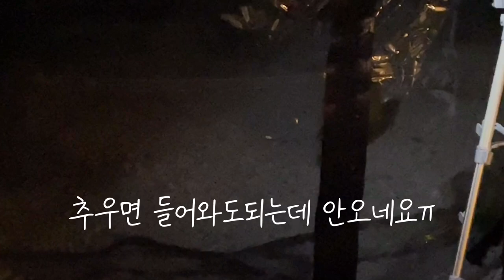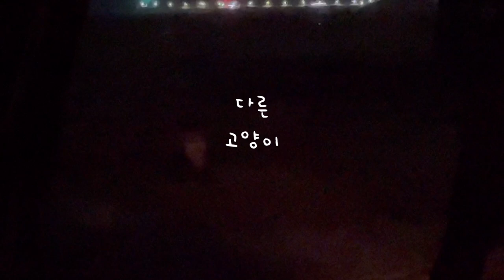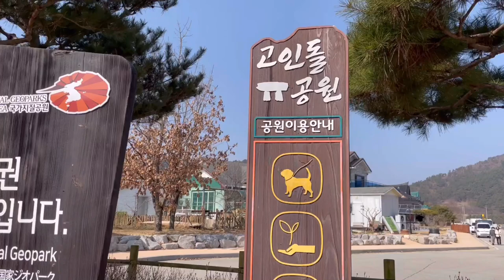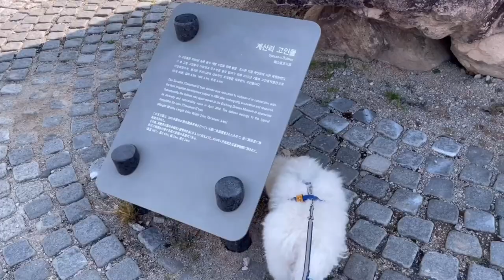[솔로캠핑] 🚘차박텐트 피칭 5분컷, 도킹 없이 사용하기 | 애견동반캠핑 | 아이두젠 A10 max | 고창 구시포 노을캠핑장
안녕하세요 여러분~ 잘지내셨나요~~

적게 일하고 많이 버시고💰💰💰
모두들 건강하세요 건강채고💪

텐트 : 아이두젠 A10 max
테이블,의자 : 아이두젠
야전침대 : 토리아토 특대형(80cm)
등유팬히터 : 파세코 캠프5000